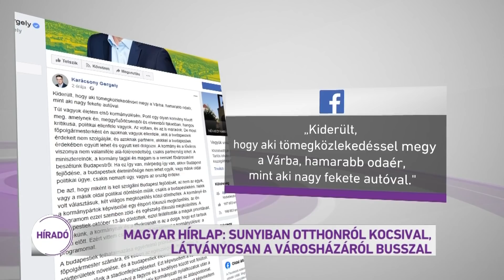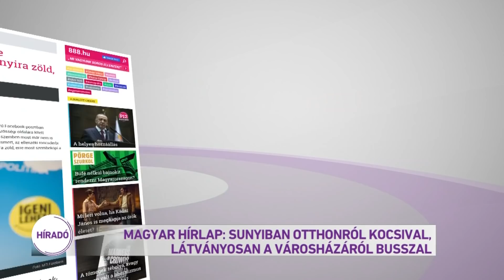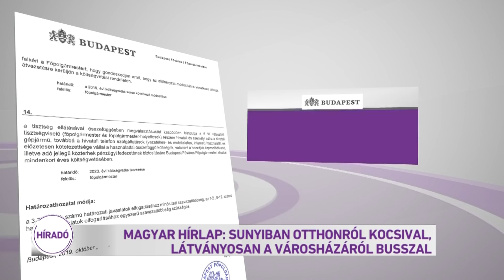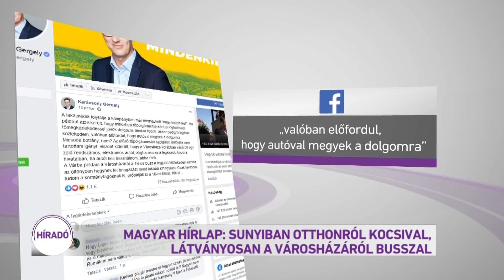Híradó 2019.11.07. 08:00